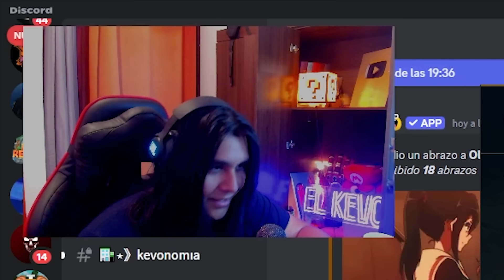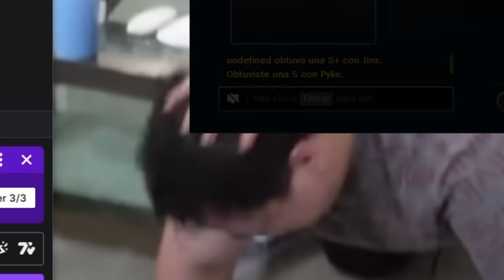Llevamos al 🔥RANK 1🔥 STEPZ a bronce xD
Videazo stepz smurfeando en broncee sjajaja

Editor
Marck